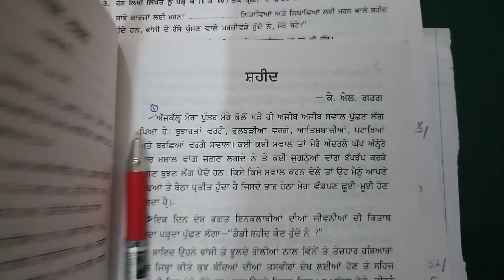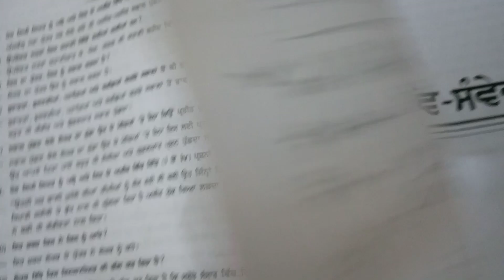Class -10, Subject-Punjabi , Video -11, Part-4, Chapter-10, ( ਸ਼ਹੀਦ ) by Mr Maninder Kumar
Class - 10th, Subject - Punjabi , Video - 11, Part - 4, Chapter - 10, ( ਸ਼ਹੀਦ ) by. Mr. Maninder Kumar.